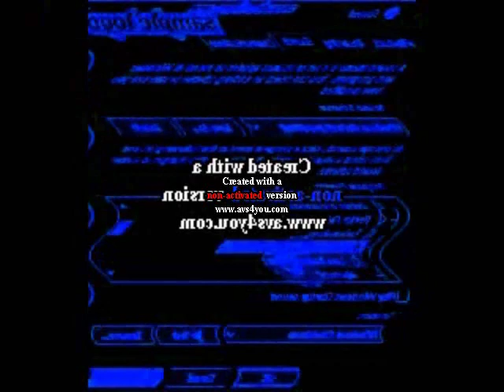Sample Logo in Loud Speckers Render Pack Round 1+ G Major 23